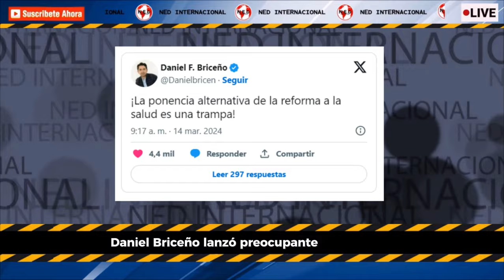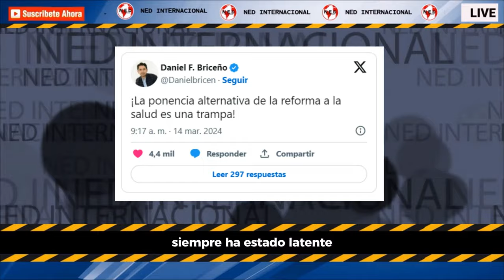🟥 DANIEL BRICEÑO LANZA PREOCUPANTE ADVERTENCIA SOBRE PONENCIA DE REFORMA A LA SALUD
“¡La ponencia alternativa de la reforma a la salud es una trampa!”, fue el mensaje que escribió el líder de la oposición para acompañar la publicación, que recibió decenas de comentarios y reacciones.